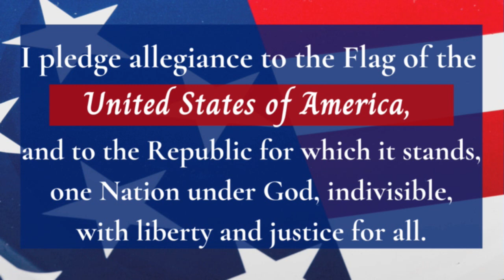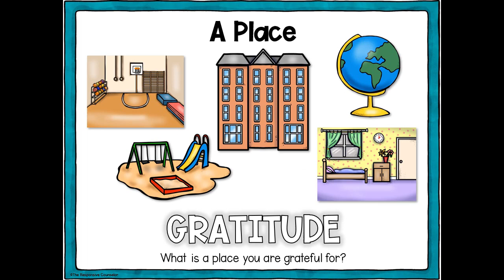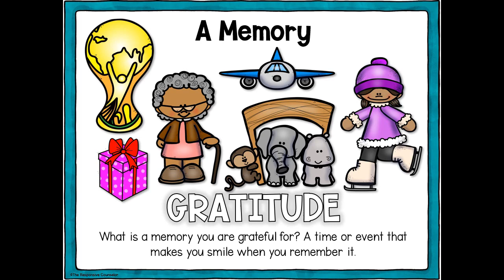Morning Message Feb 26th